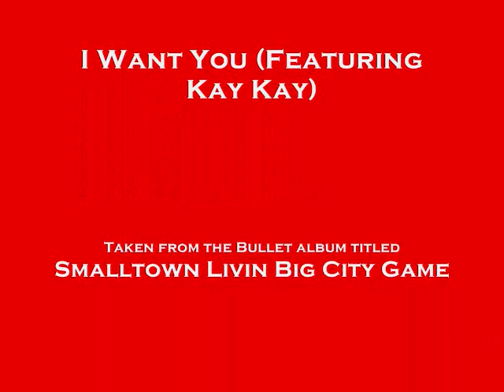I Want You (BULLET Featuring Kay Kay)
I Want You Featuring Kay Kay, appears exclusively on the BULLET album titled "Smalltown Livin' Big City Game". The song was recorded in Portland, Oregon at Walter Midi Studios and was Produced by Funk Daddy. The album or song are both availale i tunes, cdbaby.com, rapbay.com etc